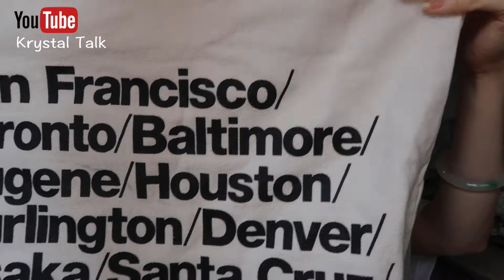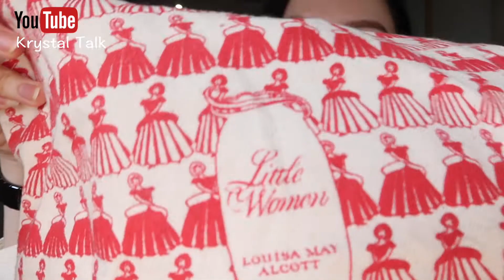平价包包分享|Bags Collection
今天和大家分享一些平价以及小众包包~

牛仔布包：1:12
American Apparel-白色布包：2:16
红白布包：3:09
Harry Potter红色布包：4:35
新西兰羊咩咩+扎染布包：5:00
COS-小红三角包：5:50
宝蓝色斜挎包：7:30
粉色手机包：9:01
The Cambridge Satchel Company- Large Push Lock in Leather (£100)：10:10
Disney史迪奇：12:25
POSSE藤制圆包：12:57
口金包：15:03
复古亮片包：16:11
ROMEO RENATO-棕色牛皮包：17:38
ZUCZUG素然-红色牛皮双面包 (印象中￥3000多左右)：18:46

☀LOOK